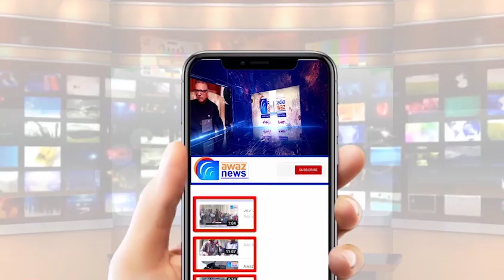شاہد آفریدی کی تبلیغی جماعت میں شرکے۔۔۔۔